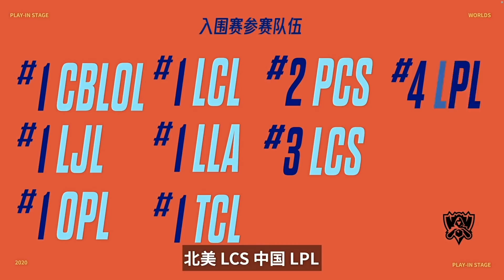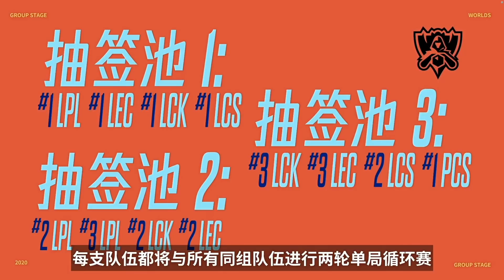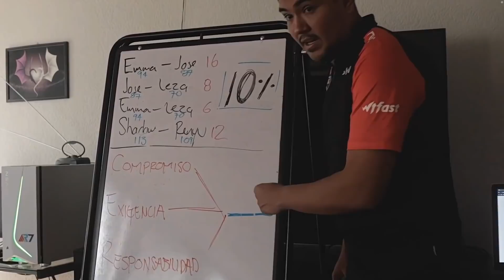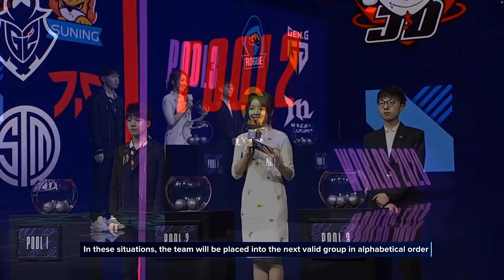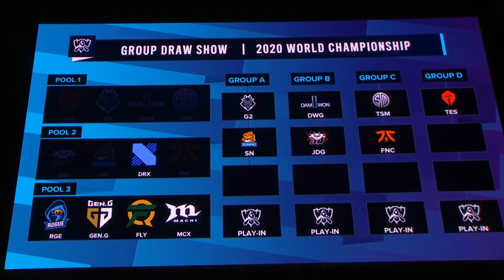S10世界賽入圍賽及小組賽抽籤儀式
✨✨✨請支持HKEsports✨✨✨
✨✨✨請支持HKEsports✨✨✨

0:00 S10世界賽Intro
1:14 S10世界賽 賽制介紹
3:13 入圍賽抽籤
14:22 小組賽抽籤